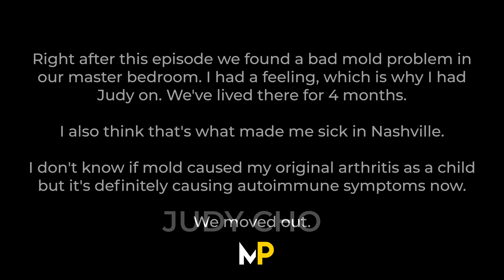Mold: The Root Cause Behind Food Sensitivities? | Judy Cho EP 181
(I put together this website 4 months after this episode aired. It's everything I've learned about biotoxins and CIRS and potential treatment, testing, remediation, and scientific studies: biotoxin.com)

Judy Cho, aka “Nutrition With Judy,” is a board-certified holistic nutritionist and a certified nutritional therapy practitioner. She works with people to find and heal the root cause of their illnesses. She is also the author of the book Carnivore Cure,  Meat-Based Nutrition, and the Ultimate Elimination Diet for Optimal Health.

In this episode, we chatted about Judy’s background, how and why she got into nutrition, and, more specifically, the carnivore diet. I asked some common carnivore questions and a bunch of my own questions about long-term healing, potential problems with a carnivore diet, and what exactly is “CIRS”.

Right after this episode we found a bad mold problem in our master bedroom. I had a feeling, which is why I had Judy on. We've lived there for 4 months. I also think that's what made me sick in Nashville. I don't know if mold caused my original arthritis as a child but it's definitely causing autoimmune symptoms now. We moved out.

Chapters

[0:00] Intro
[2:21] Judy’s Background
[5:20] Judy’s Experience With Medications
[9:40] Who Judy Works With & the Limitations of Carnivore
[12:10] What is CIRS, and What Causes It?
[17:20] How Do You Test for CIRS?
[21:00] Jordan Peterson’s Food Reactions
[26:05] Environmental Allergies
[28:10] The Problems With Carnivore
[29:47] Can You Find True Healing?
[32:40] What Is Low Folate?
[33:35] Beef Liver vs. Chicken Liver
[35:06] Histamines and Raw Milk
[42:10] Judy’s Take on Fruit and Honey
[46:30] What’s the Deal With Iodine?
[50:10] Be Careful With Vitamin D
[51:18] Stem Cell Infusions for Autoimmunity
[53:00] How to Reintroduce Foods
[55:50] The Problem With Supplementation
[57:20] How to Start the Carnivore Diet
[58:40] How to Work With Judy